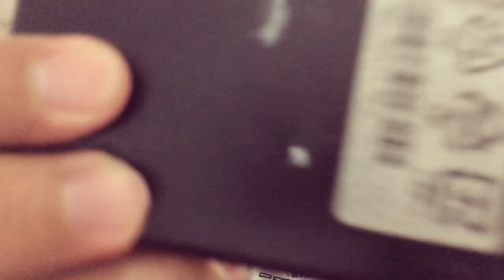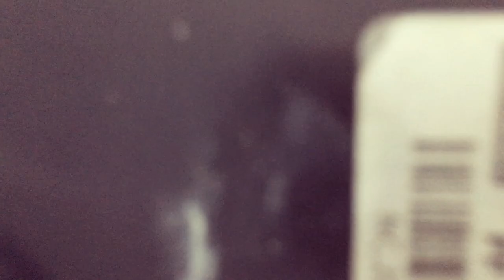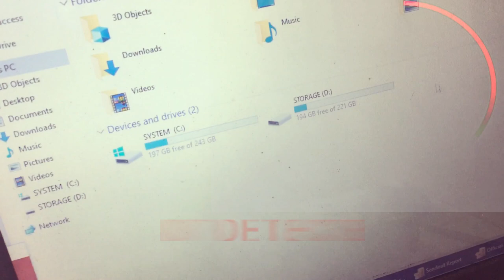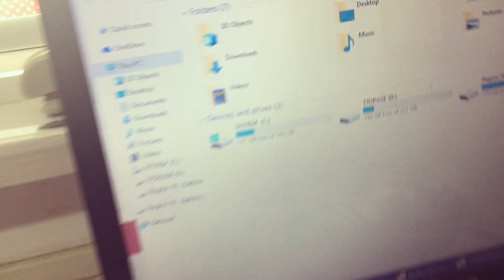Tricks on How to Connect External Hard Disk Drive using Cellphone Charger | Dok Sagans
Tricks on How to Connect External Hard Disk Drive HDD using Cellphone Charger

Created by: Dok Sagans